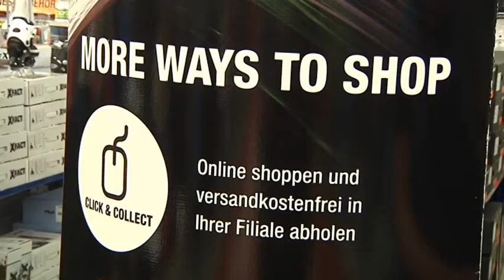IC Magazin: Weihnachtsmagazin 2013